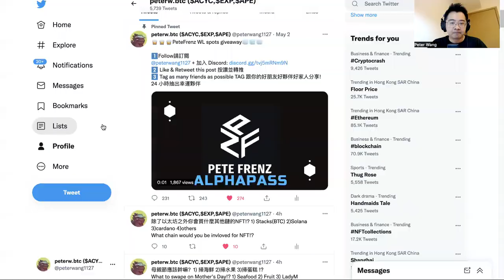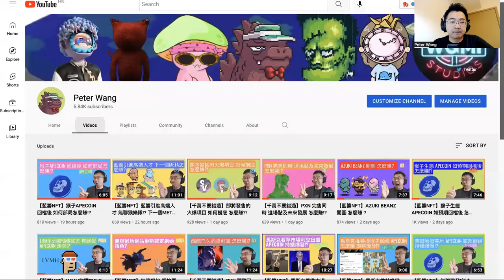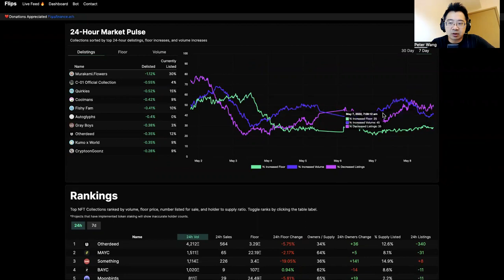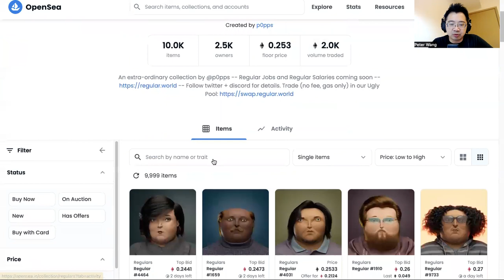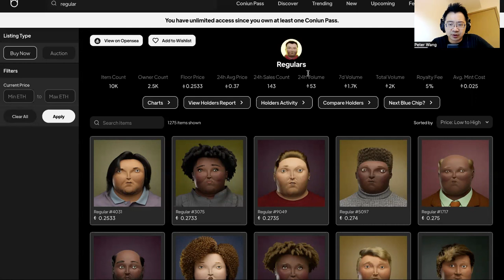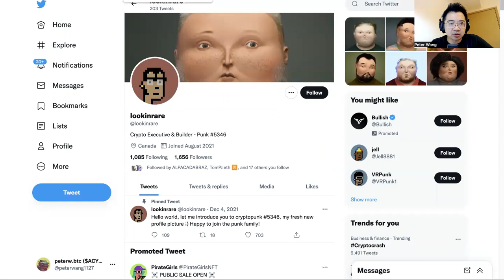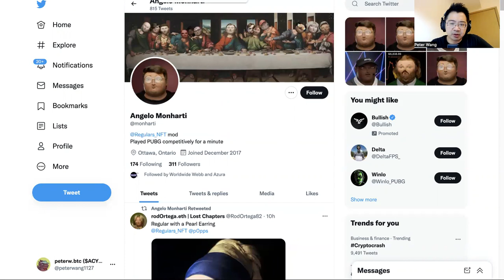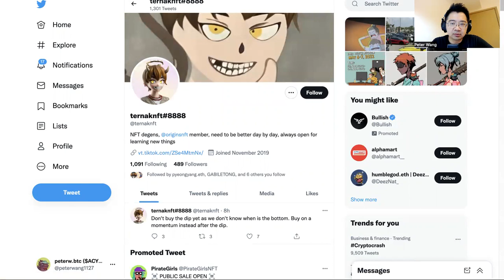【千萬不要錯過】Regular是否值得投資 呼聲很高的項目 Mindblowon 怎麼賺?!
請任意留言 我會挑選有趣的留言 並送出Alpha Pass白名單